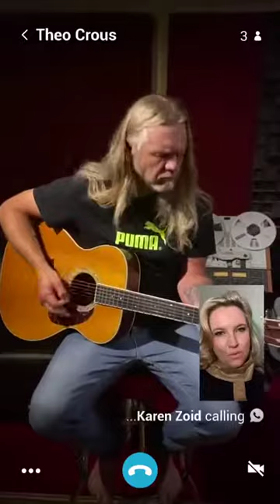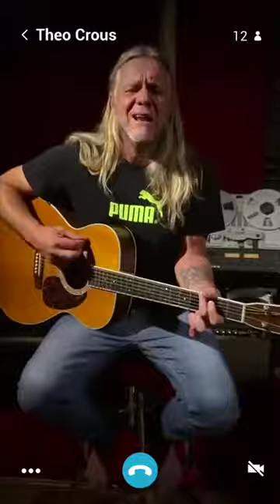PicknPay - Dont panic buy - shop thoughtfully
Pick n Pay has released a song featuring some of South Africa's most popular artists, to encourage consumers to shop responsibly during the Covid-19 lockdown. The song is called 'Don’t Panic Buy', and urges shoppers to only buy what they really need.
Lyrics include:
“Friends don’t let friends panic buy, ‘Cos you don’t want to be that guy Please think of those in need, ‘Cos we got a lot of hungry mouths to feed”
No need to 'stock up'
The retailer said that consumers should resist the temptation to buy more than they need, and that there is no reason to stock up beyond their normal shopping. To curb stockpiling, Pick n Pay has limited purchases on specific products per customer in store and online.  Our stores will remain open, safe and well-stocked for our customers during this time so that they can continue to get what they want and need,” says John Bradshaw, retail executive: marketing at Pick n Pay. “Our staff are working really hard to keep our stores clean and our shelves stocked. We are giving them every support, and ask all our customers to do the same. We are all in this together.”

Song written by Ard Matthews and produced by Theo Crous, and features Lira, DRB singer Madjozi, Kahn Morbee from the Parlotones, Arno Carstens, Karen Zoid, Early B, Jack Parow, Francois van Coke, Loyiso Bala and Zolani from Freshlyground.